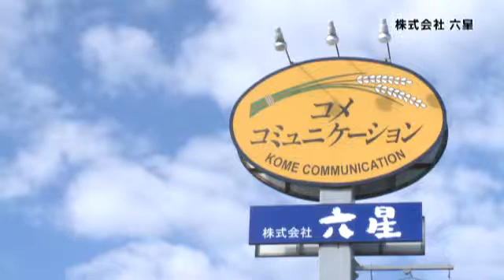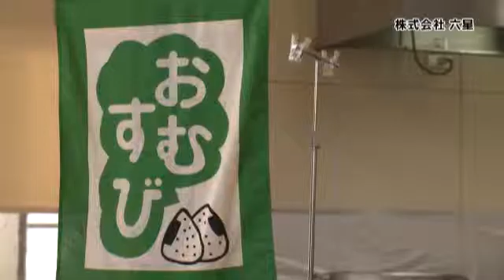【発酵食大学】ちらり♪蔵元見学 六星 篇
こだわりの米づくりや野菜の生産から小売りをされている、「六星」。土づくりから丹精こめてつくるお米。本当のお米のおいしさを味わっていただきたいという丹精こめて作られている、米づくりについて学んでみましょう！発酵食大学では、「田植え」も体験できます。通信部では、糀のもとお米づくりについて知識を深めることができますよ♪

◆発酵食大学とは？
発酵食を単なるブームで終わらせるのではなく、
受け継がれる伝統とともに、
健康や美容への恩恵を受けながら、家庭の食卓に取り入れていこう。
大人がもう一度「食」の原点を学び、楽しむ場。
それが発酵食大学です。

◆毎日の食卓を豊かにする「発酵食大学」
9か月プログラム
自分の暮らしに発酵食を取りいれ、毎日の食卓を充実させるプログラム

◆発酵食を「職」にする「発酵食大学大学院」
4日間プログラム
発酵をもっと専門的に学び、仕事に活かすためのプログラム。
食に関する仕事をされている方、料理の先生にぴったり。

◆ネットで学ぶ「発酵食大学　通信部」
スキマ時間にいつでも学べる。
美味しくてキレイになれる発酵食レシピ付。
動画付でわかりやすく学べるのが魅力！

★発酵食大学の毎日の楽しい情報はFacebookへ！